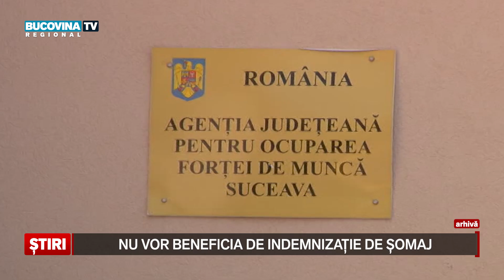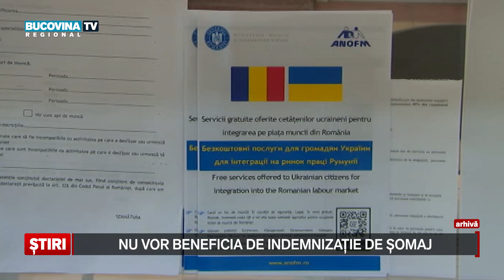Nu vor beneficia de indemnizatia de somaj